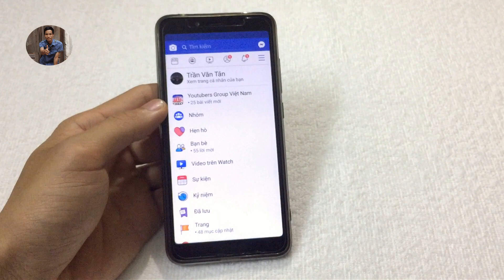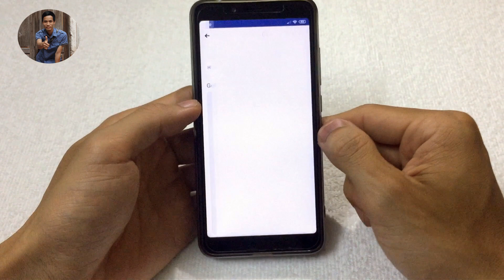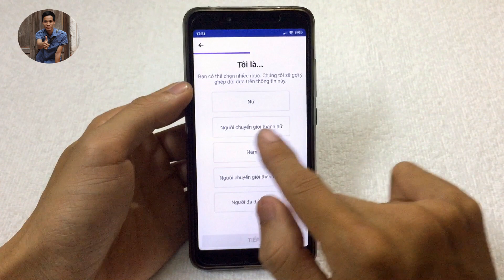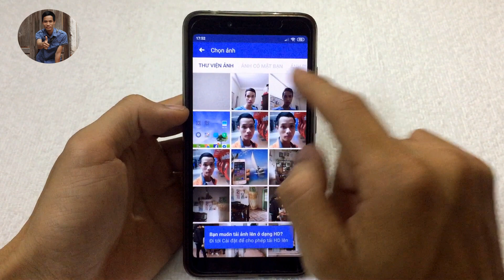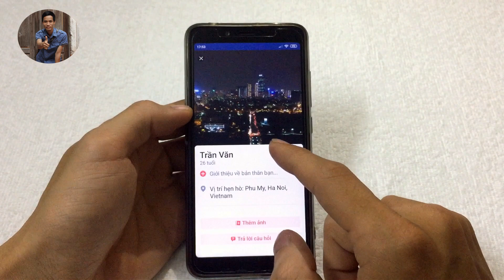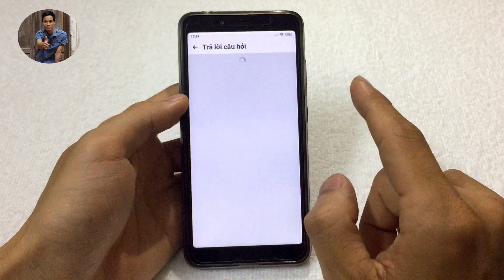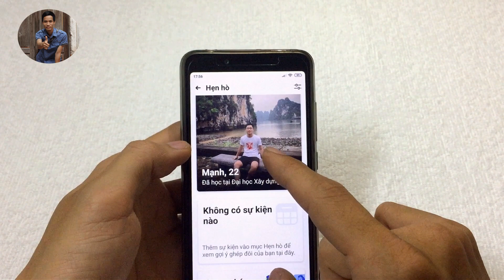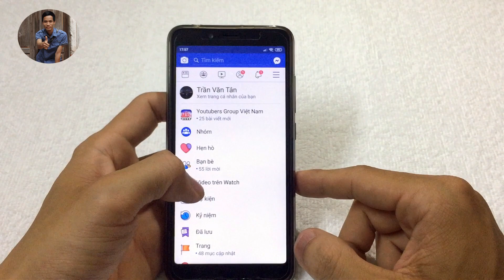Tính Năng Hẹn Hò Trên Facebook Hướng Dẫn Sử Dụng - Dating On Facebook | Tân tivi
Chào mừng các bạn đến với kênh TVTloveTV, một trong những kênh hướng dẫn mọi người về thủ thuật các mẹo vặt và các ứng dụng hay, hướng dẫn về công nghệ hi vọng sẽ mang lại nhiều điều bất ngờ và hữu ích cho mọi người.
© Bản quyền thuộc về TVTloveTV
 © Copyright by TVTloveTV Channel ☞ Do not